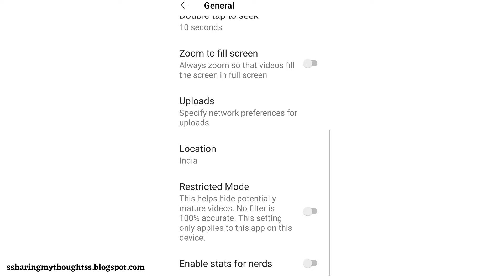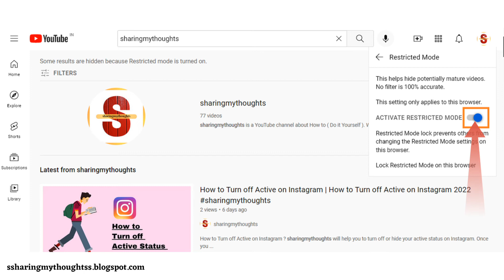How to Turn off Restricted Mode on YouTube on PC and Mobile 2022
How to Turn off Restricted Mode on YouTube on PC and Mobile

This video will help you to know, how to turn off restricted mode on the YouTube. Restricted mode on YouTube is an optional setting, it can be turned on or off as per your needs. By turning restricted mode off, mature contents will  be shown while viewing YouTube content.